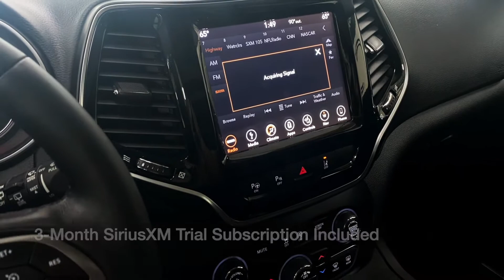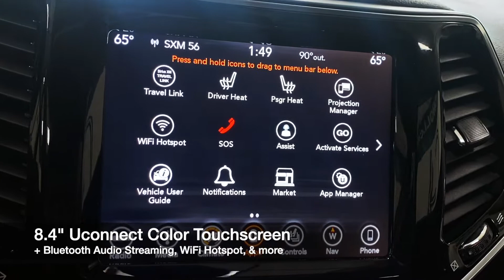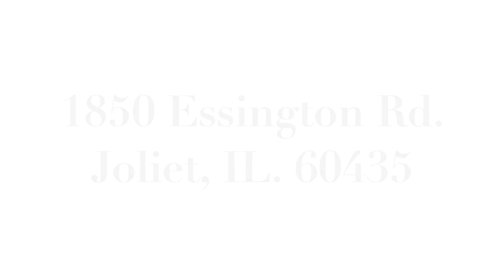2019 Jeep Cherokee Limited